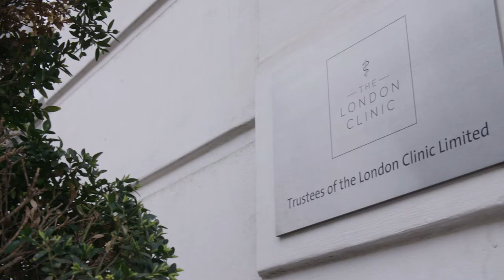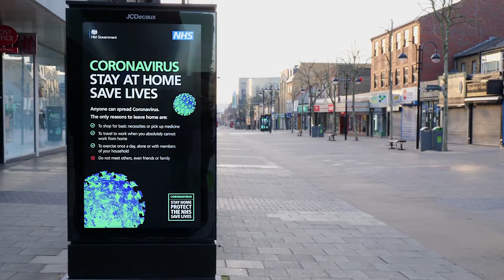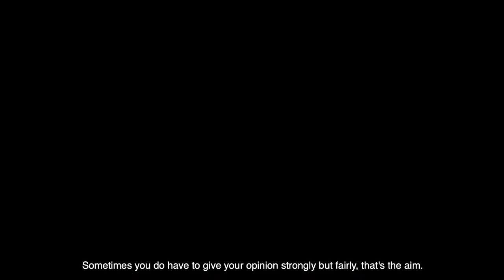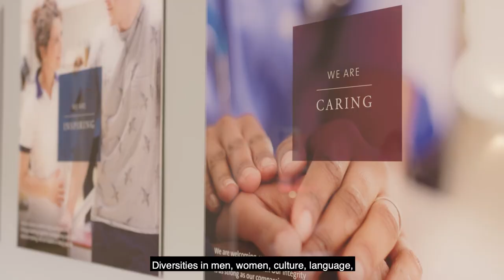Celebrating International Women's Day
This International Womens Day, women working at The London Clinic have teamed up to share stories and thoughts on what this day means to them.

Our aim is to champion excellence in healthcare, diversity and inclusion, and to celebrate our differences, every day.

We would like to say a special thank you to all the women at The London Clinic for your amazing work, care and friendship.